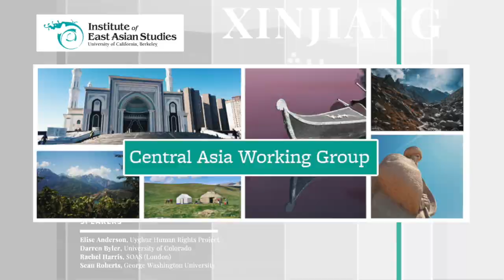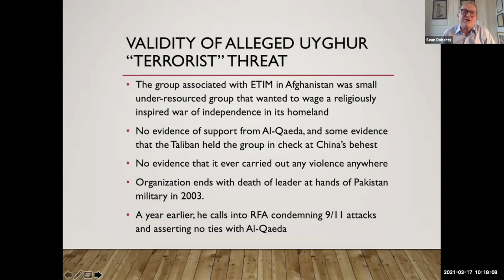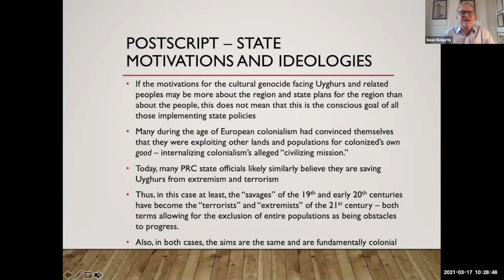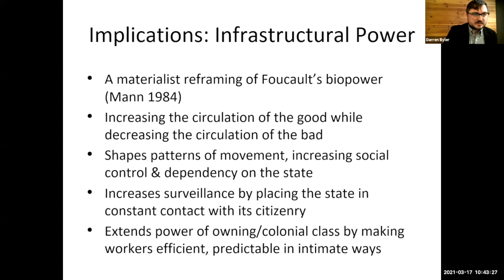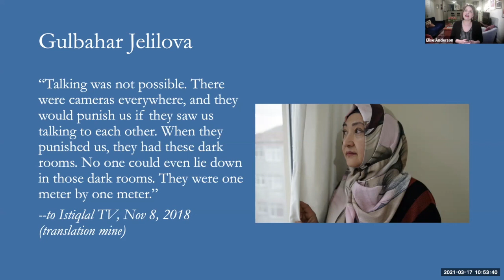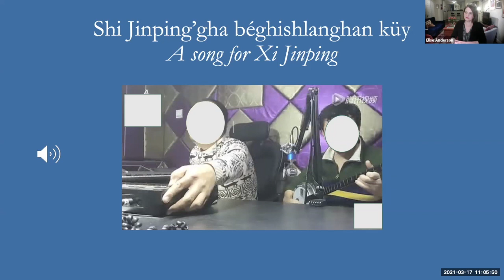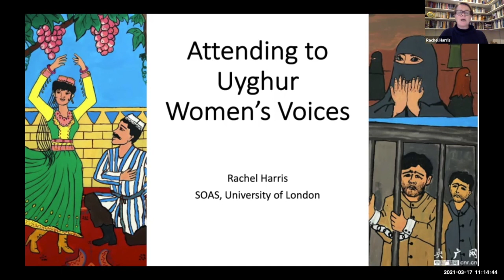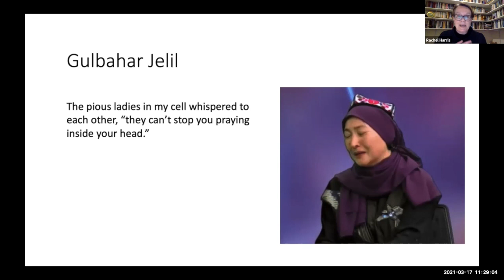Special Webinar on Xinjiang | Sean Roberts, Darren Byler, Elise Anderson, Rachel Harris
00:00 Start
00:10 Introductions by Kevin O'Brien, UC Berkeley
00:03:30 Sean Roberts; "Cultural Genocide in the name of Counterterrorism"
00:24:25 Darren Byler; "The reeducation labor regime in Northwest China"
00:40:03 Elise Anderson; "Compelled Silence and Compelled Sound: The Erasure and Replacement of Uyghur Soundscapes"
01:08:11 Rachel Harris; "Attending to Uyghur Women's Voices"
01:23:27 Discussion/Audience Questions

Featured Guests:
Elise Anderson, Uyghur Human Rights Project
Darren Byler, University of Colorado
Rachel Harris, SOAS University of London
Sean Roberts, George Washington University

Original Event Info:
Special webinar on Xinjiang
Panel Discussion: Central Asia Working Group | March 17 | 10 a.m.-12 p.m. |  Online Zoom Webinar